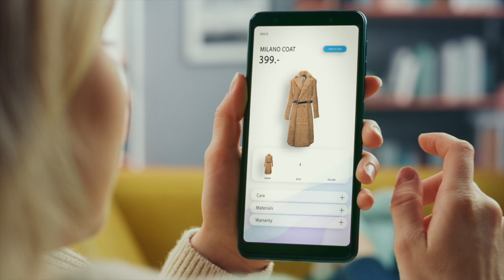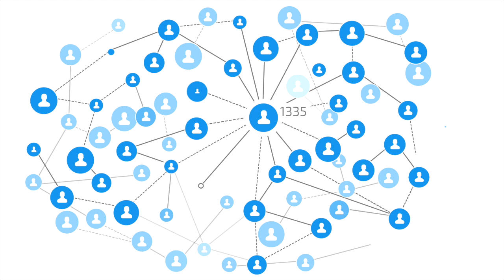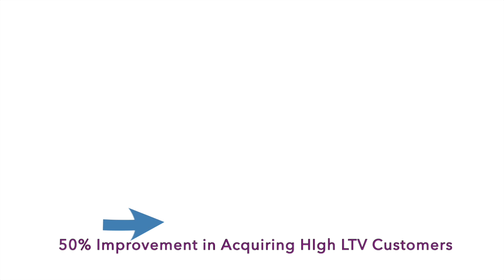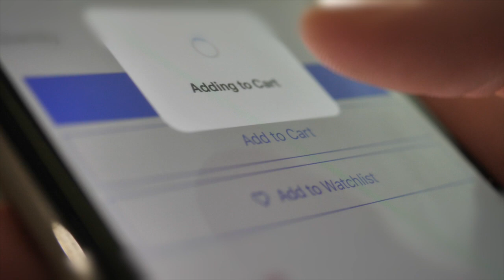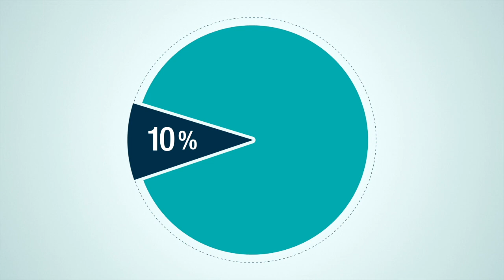Taste equals HLTV